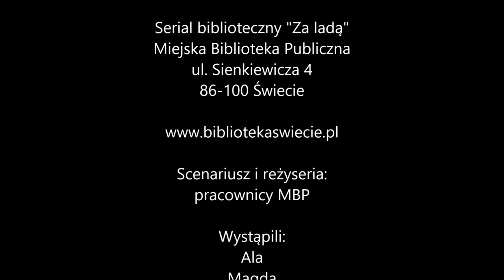"Za ladą" Sezon 2 Odc. 9 "Sylwester"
Sezon 2 Odcinek 9 "Sylwester"